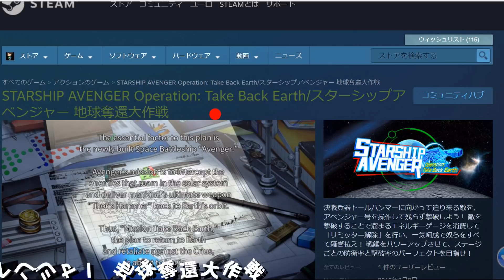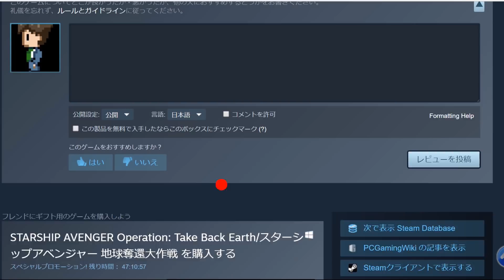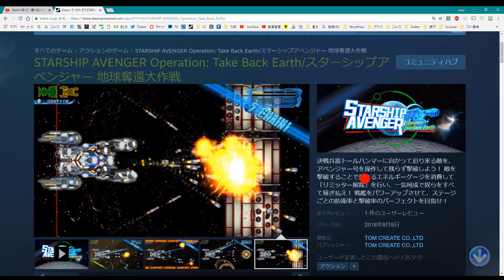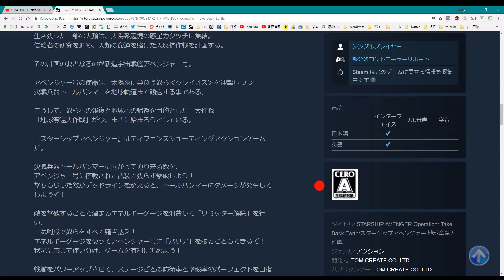【スターシップアベンジャー 地球奪還大作戦】実況「攻めと守りを考えながらプレーするディフェンスSTG」ワンコインディー#58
/スターシップアベンジャー 地球奪還大作戦（STARSHIP AVENGER Operation: Take Back Earth）